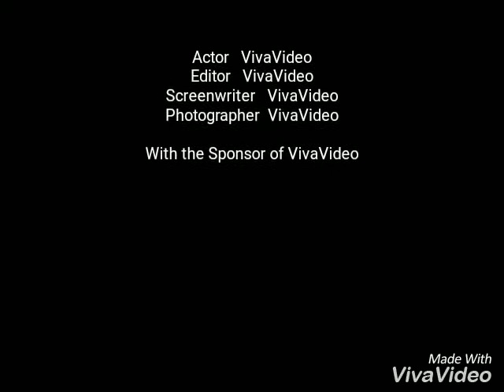Deepak saini nangal dam, challenge song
Deepak saini nangal dam